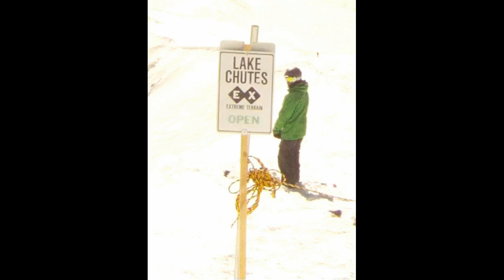Lake Chutes Clip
A run down Lake Chutes at Breckenridge CO! Great day!

Song Rockin' Robin Album Got To Be There